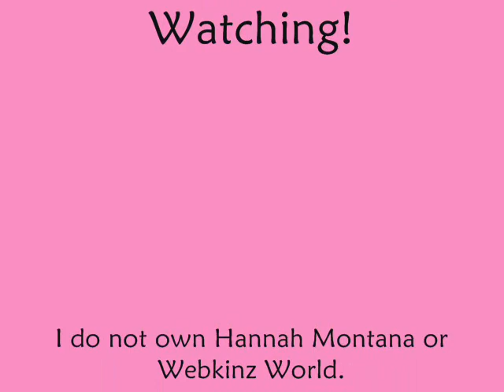Shannon's Webkinz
So... This is a slideshow of my Webkinz, I have 10. (But I think I'm getting the Lil' Kinz Cow for my birthday) This is my first video. The Webkinz are in the order I got them. (Nice comments please :) )

Allison- Lil' Alley Cat
Juliette- Hippo
Solorio- Chihuahua
Gabriella- Lil' White Terrier
Jake- Reindeer
Leylah- Husky
Rozalie- Lil' Penguin
Merry- Elephant
Calley- Beagle
Lilly- Yellow Lab

Song: True Friend by Hannah Montana